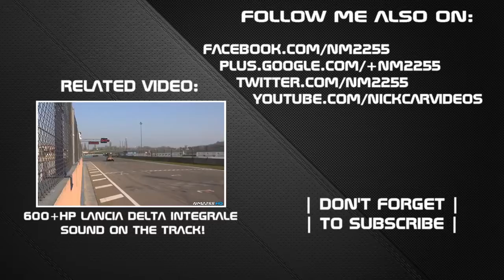631 1000+HP Turbo Lancia Delta EVO RR1 1 8 Mile Drag Racing & LOUD Sounds!